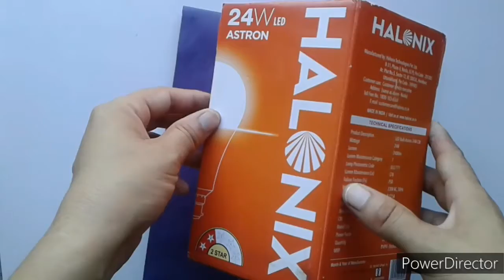How to make a cardboard hut (simple and easy ) | Hut making idea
How to make a house craft
How to make a hut craft
Handmade hut
3D Hut
Jhopdi kaise banaen
Jhopdi banana sikhaiye
House kaise banaen
House banana sikhaiye
How to make hut easily
How to make hut step by step
How to make hut with paper
Kagaj se Ghar kaise banaen